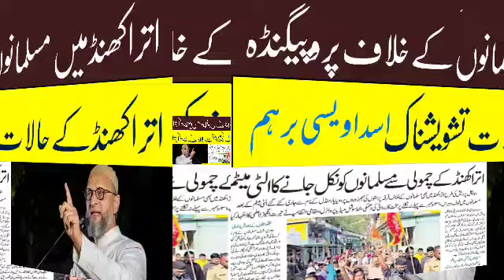اتراکھنڈ میں مسلمانوں کے خلاف پروپیگنڈہ